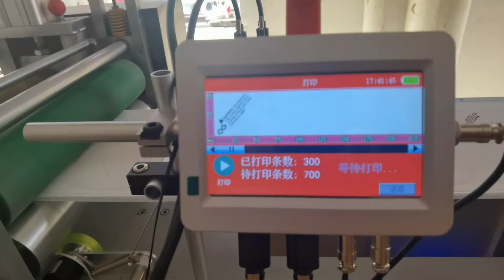全钢结构KN95 70-90片/分钟